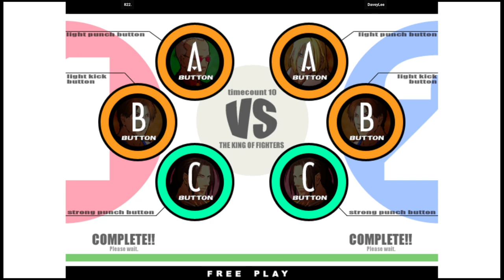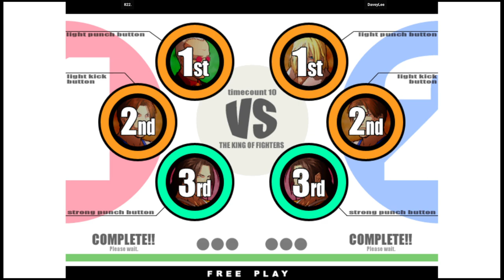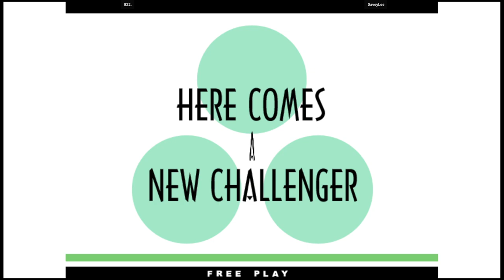KOF XI | 822. VS DaveyLee | 🇰🇷🇰🇷 Fightcade2